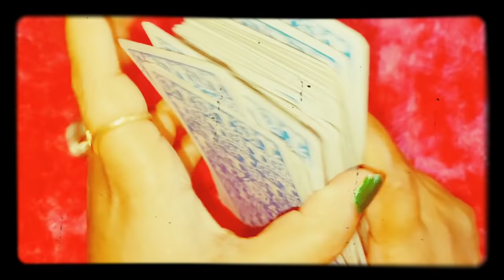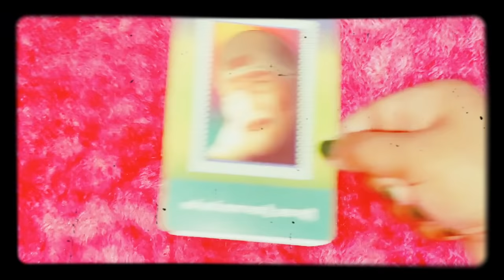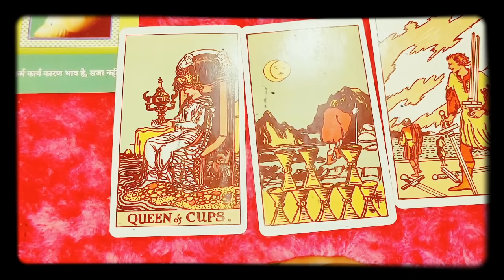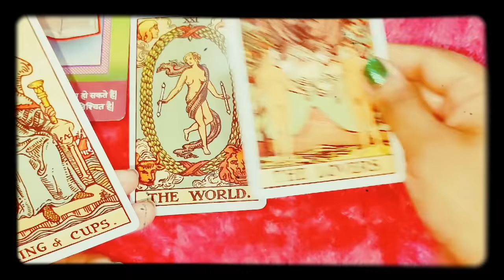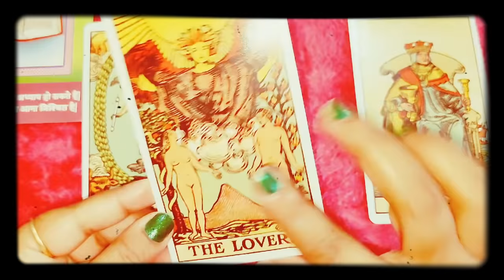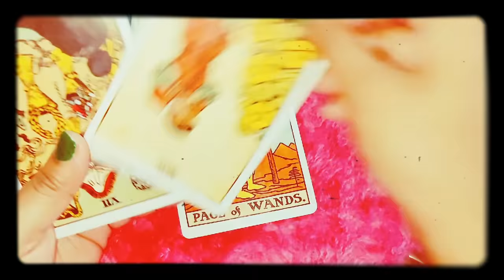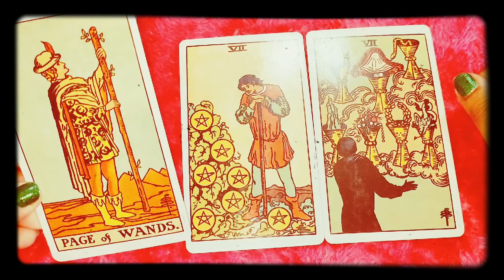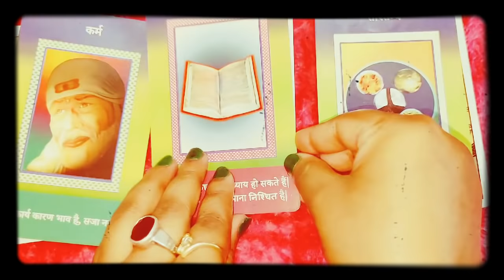Tarot card Reading in Hindi/ अभी आपको क्या करना चाहिए/ क्या सही है/ ye time kya chahta hai apse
pile 1 👉 02:38
pile 2 👉 06:16
pile 3 👉 10:23